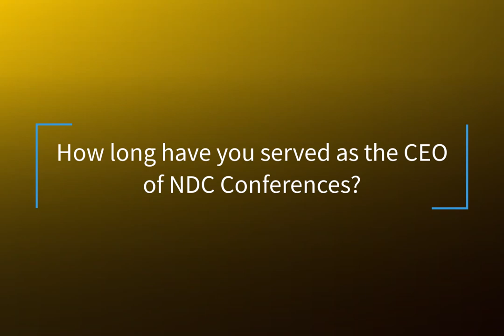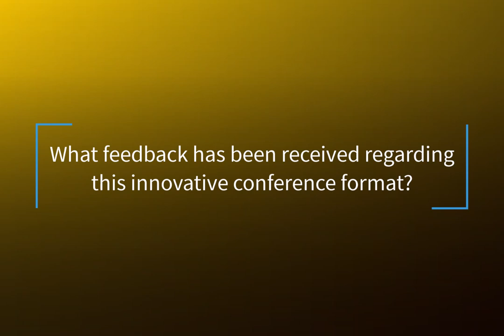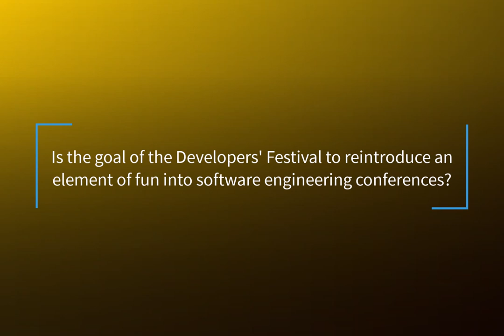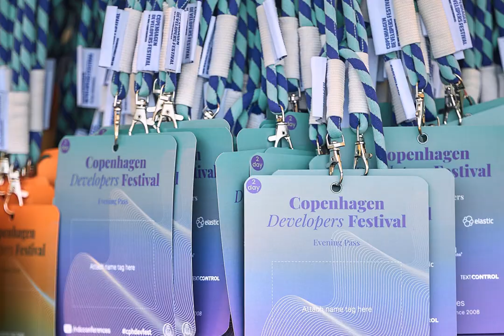Conference Interview: Jakob Bradford - General Manager at NDC Conference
I had the privilege of speaking at the inaugural Copenhagen Developers Festival organized by the NDC Conference from August 30th to September 1st, 2023. Intrigued by this innovative blend of festival and conference, I had the opportunity to sit down and converse with Jakob Bradford, General Manager at NDC Conferences.